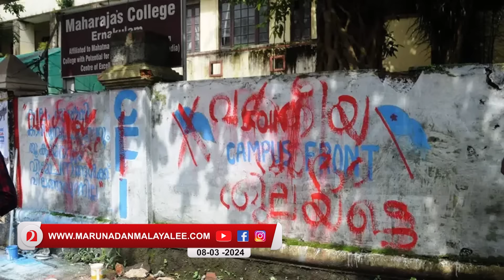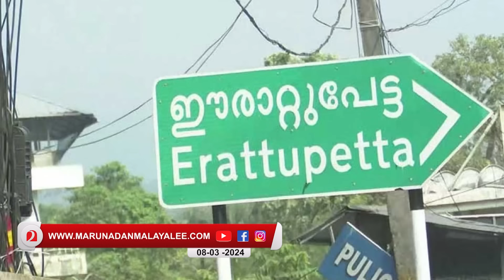പിണറായിക്ക് പേടിയാണ്അഭിമന്യുവിനെ കൊന്നവർ രക്ഷപ്പെടും l Abhimanyu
പോപ്പുലർ ഫ്രണ്ട് ഭീകരരെ പേടിച്ച് പിണറായി...അഭിമന്യുവിനെ കൊന്നവർ രക്ഷപ്പെടും